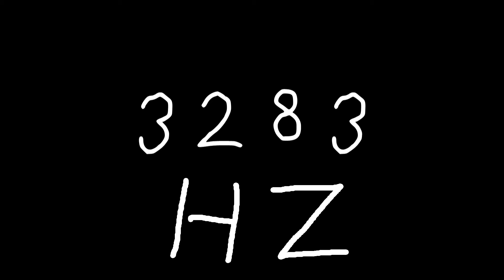3283 hz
Just sound.

chords
sounds
noise
tone
noises
tones
audio
wave
waves
sin
sine
sinus
sinoid
heart
heartbeat
resonancy